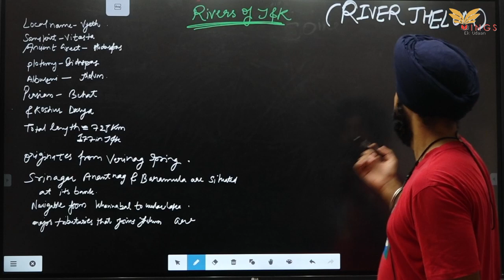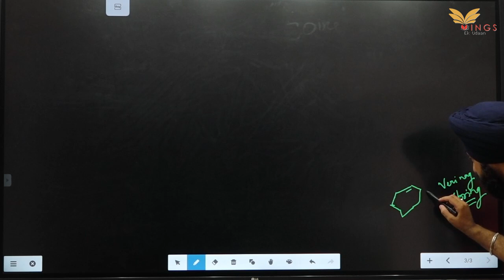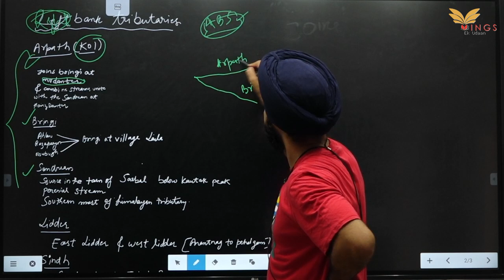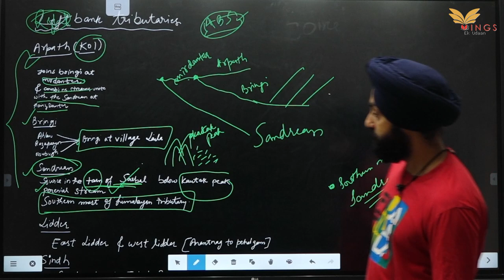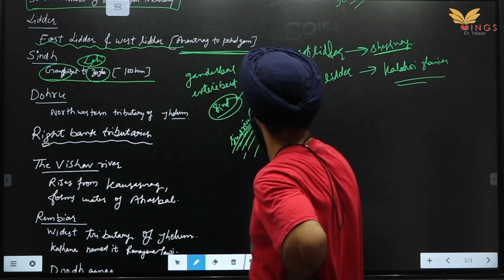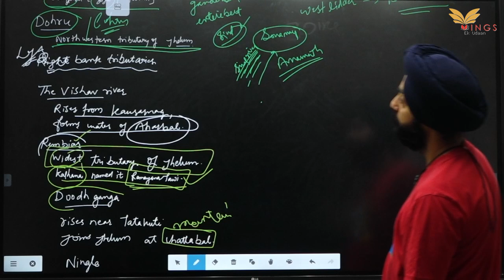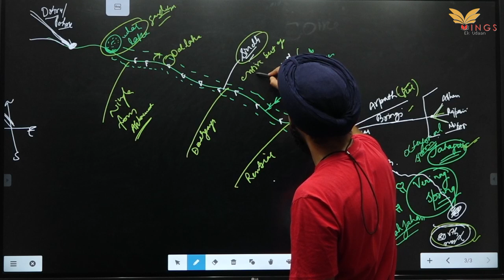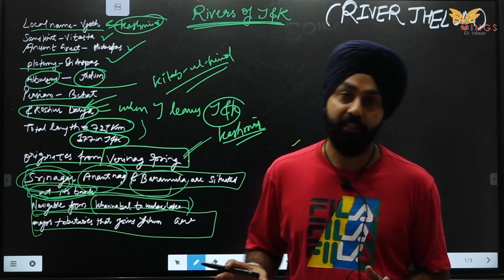LEC-09 Rivers of J&K (Part-B)